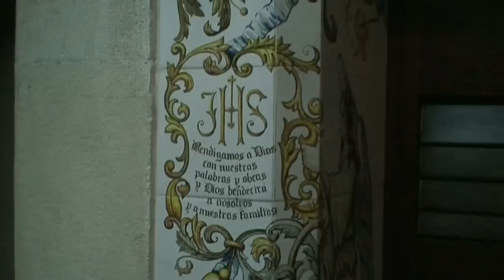¡Demos gracias a Dios!.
Canto alabanzas de de la Grandeza del Señor